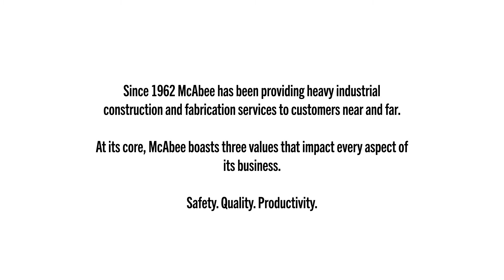McAbee's Brand Update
Take a look at our new logo!

About McAbee: Since 1962, we have set the standards for mechanical and industrial construction and fabrication of piping, vessels, modules, sheet metal, and autoclaves. We offer fabrication and construction services, as well as installation and maintenance, to the power, chemical, paper, rubber, steel, automotive, aerospace, and food & beverage industries. We also offer HVAC services and crane rentals.